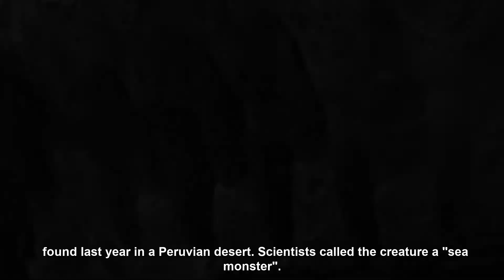36-Million-Year-Old Fossil Of "Sea Monster" Found In The Peruvian Desert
Paleontologists recently unveiled the fossilized remains of an ancient whale that inhabited the seas 36 million years ago, found last year in a Peruvian desert. Scientists called the creature a "sea monster".